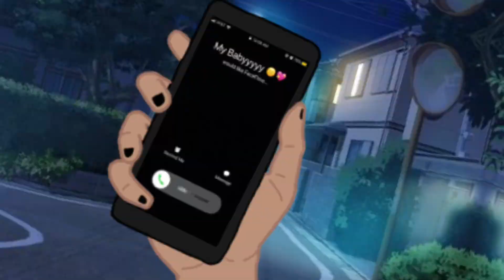🥀Full Disclosure🥀||*OG*|| Pt.6 ¿Jus Not Enough?||¿M X M Agnst?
Feel Free To Talk To Me Whenever